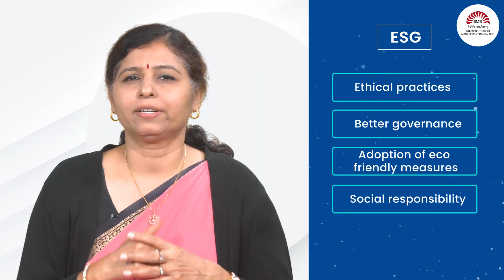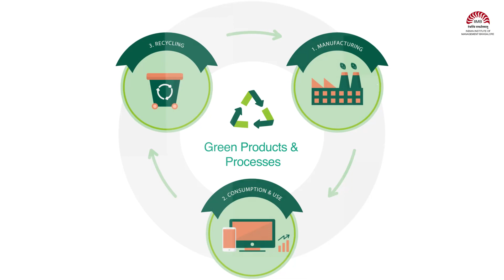ESG, Climate Change, and Building Future Ready Organizations | IIMB Executive Education Programme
In an era where sustainability is becoming increasingly prevalent, it is critical for everyone to understand the current climate state and how businesses across the globe contribute to global warming and climate change. Organizations today can become benchmarks for sustainable practices by leveraging the current environmental, social, and governance (ESG) regulatory framework. In addition to fulfilling their climate responsibilities, they will gain a competitive advantage as innovators and first movers.

The 3-day short duration executive program covers how to navigate various environmental sustainability nuances & the existing ESG regulations, how to integrate green practices within the organizational culture, develop Eco-friendly processes, calculate & reduce the carbon footprint of their organizations with all necessary tools and techniques.